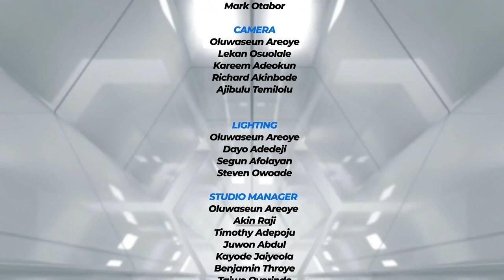Laycon Opens Up On Love Life, Reveals Why He Can't Find Love On A Reality TV Show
Icons’🙌🏽 president Laycon says he is not interested in anything that is not music or money. 👀

Catch all the details, lifestyle and aftermath of BBNaija for @itslaycon on this week’s episode of RealityCheckOnTVC